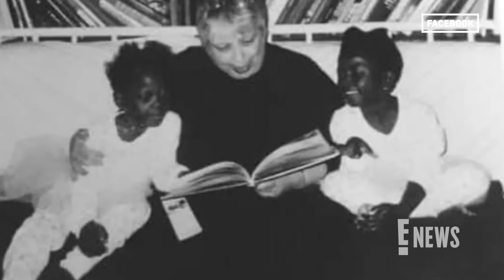Ballerina Michaela Mabinty DePrince's Mom Elaine DePrince Died 24 Hours After Her Daughter | E! News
A day after Boston ballerina Michaela Mabinty DePrince died at the age of 29, her adoptive mother Elaine DePrince died at 77 during a routine procedure. The family shares that Michaela passed on Sept. 10, while Elaine, who was 77, died on Sept. 11 "during a routine procedure in preparation for a surgery."